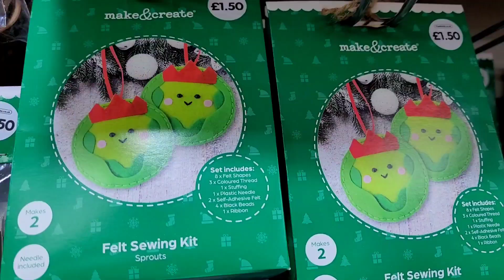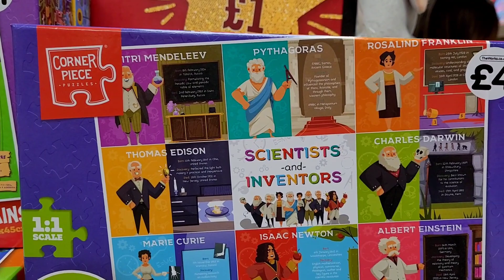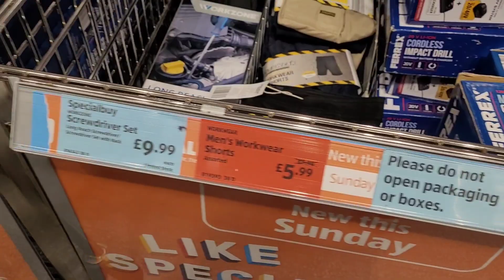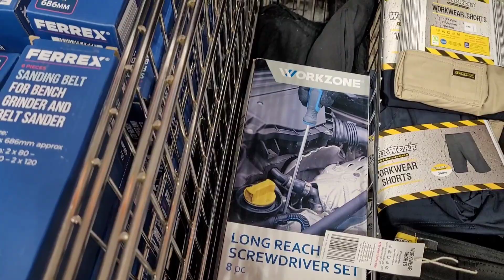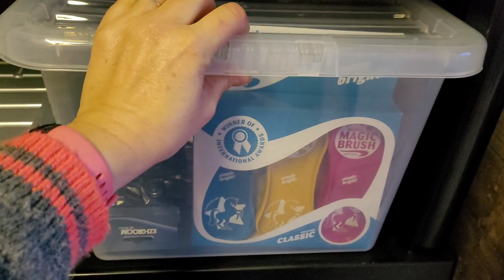Christmas SHOPPING Aldi, Lush, Claire's. & prepping for our date with SANTA! 🎅🛍🎅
Checking in on the sheep this morning before heading off Christmas shopping. I feel like I have almost got the Christmas shopping covered now. Just a few more bits to get.
I spent some time up at the stables this afternoon, building a shelving unit,  tidying, and also replanting Maggies leg. we also have a tiny pony visitor!
Join us tomorrow for a visit with Santa!